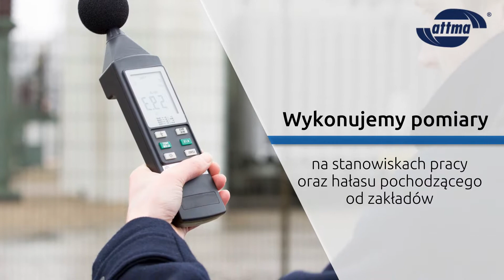Pomiary emisji Batorowo Attma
PomiaryEmisji firma Attma realizuje w akredytowanym przez PCA laboratorium badawczym. Oferuje pomiary zanieczyszczeń pyłowych i gazowych z procesu energetycznego spalania paliw, emisji substancji z procesów technologicznych czy pomiary i bilanse energetyczne kotłów. Wykonuje również pomiary hałasu przemysłowego i pomiary hałasu na stanowiskach pracy. Ponadto wykonuje operaty wodnoprawne, zgłoszenia instalacji oraz inne opracowania dokumentacyjne. W ramach BHP oferuje pomiary hałasu, zapylenia, stężenia czynników chemicznych czy oświetlenia. Więcej informacji znajdą Państwo na stronie internetowej